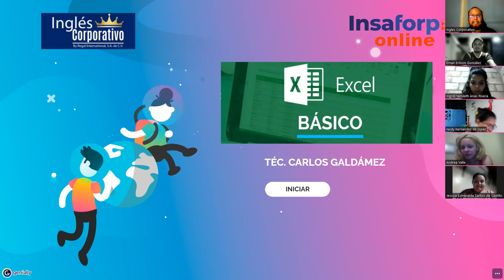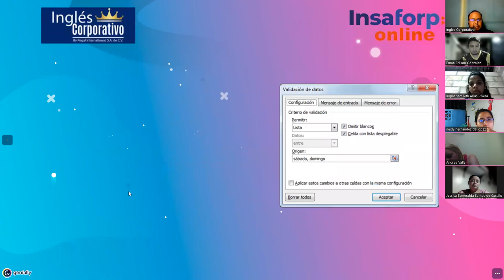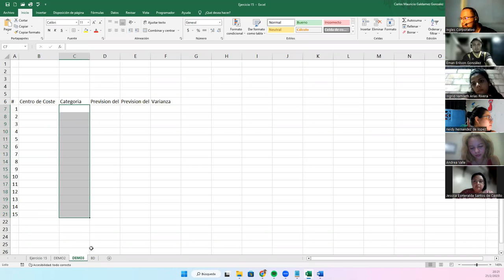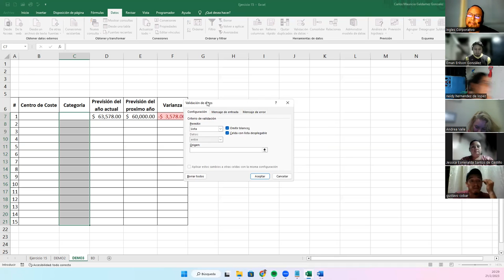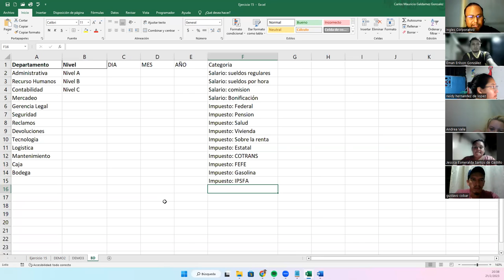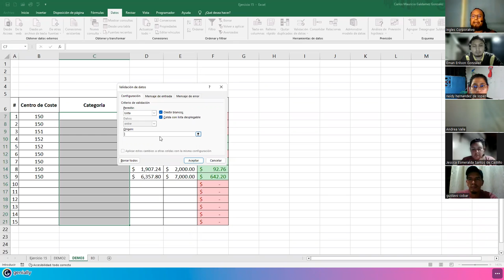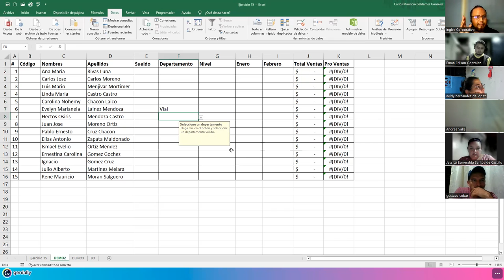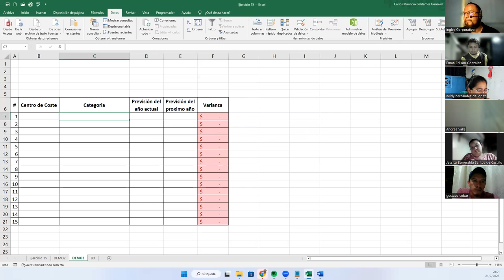Sesión 15-21-02-23-29811-8017-0004/2023-Galdámez-Validación de datos II